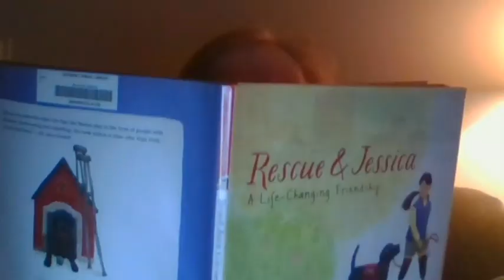Village Elementary School Staff Video!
Hello to the amazing students at Village Elementary School! From your loving teachers and staff!